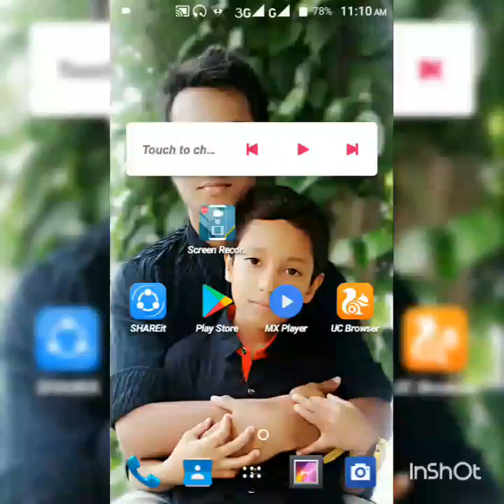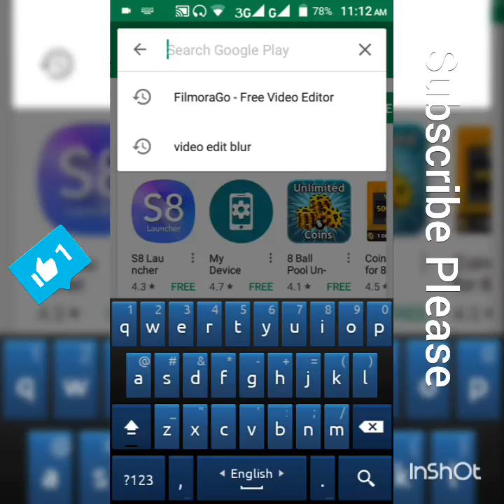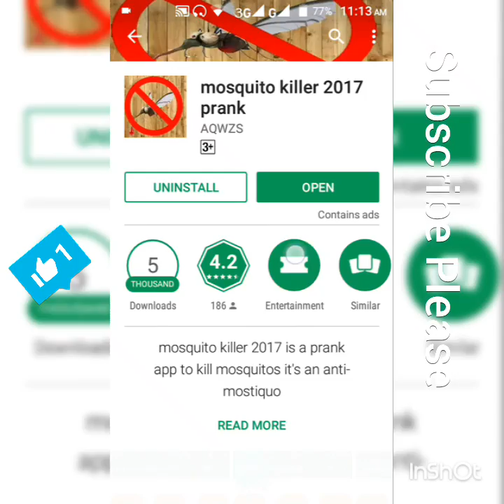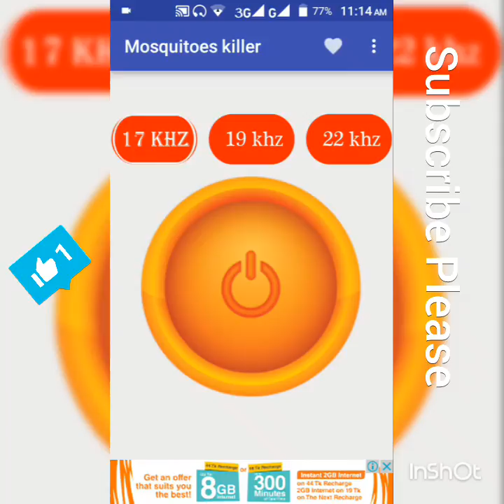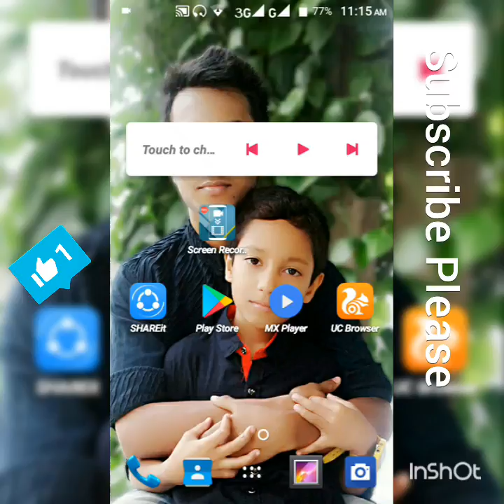Mosha marun mobile diye...100%working..android trix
In this I describe…Mosha marun mobile diye...100%working..android trix.. I just hope this will be helpful for somebody.

How to install windows 7 in your mobile

Hello guy's
I create this channel to help those who are new, who just started as a YouTuber. On this Channel I made all the in Bangla because I made this Channel to help Bangladeshi and to support Hindi.